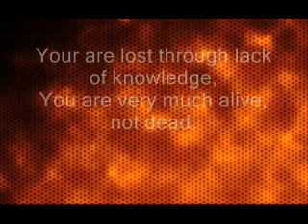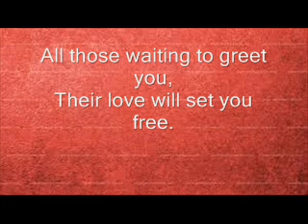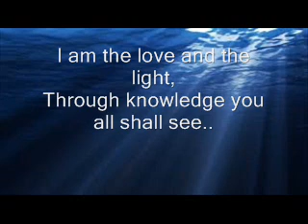Stranger Malcolm Bradshaw 0001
You are never alone, You are Gods children.